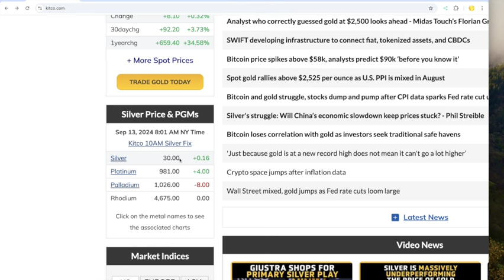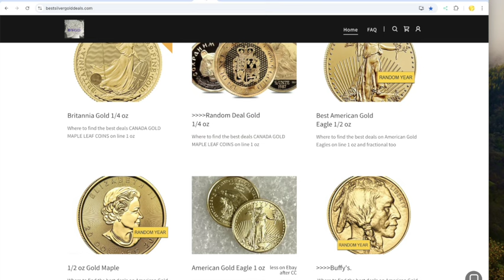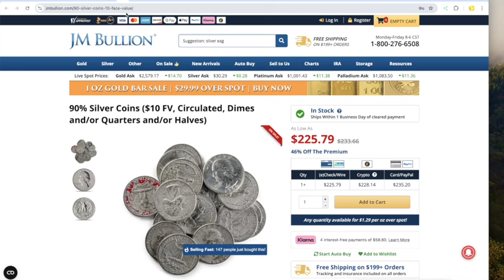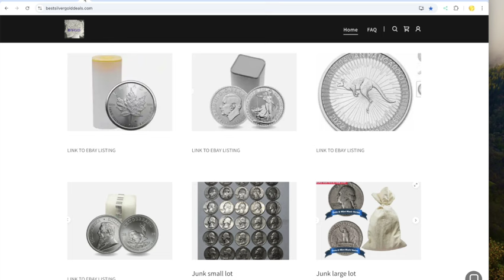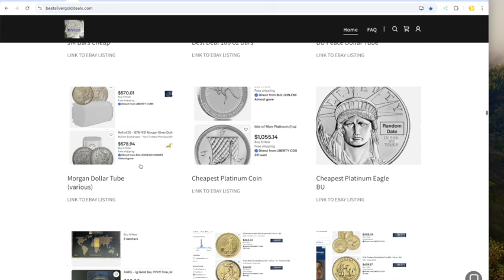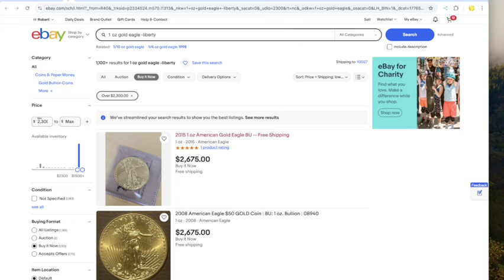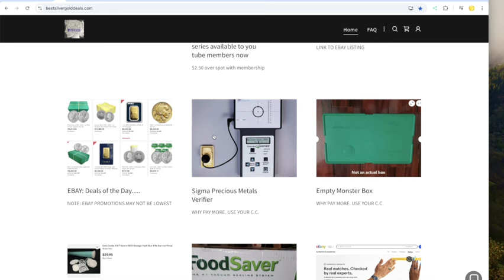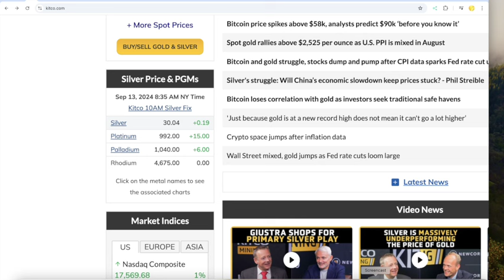Best Silver Gold Deals of 9-13-24 HAPPY NOW????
BEST PRICE ON SILVER ON EBAY

Important Disclosure: The following products offered through Ebay, contain links generated by the Ebay Partner Network that may provide some compensation to this website if used to purchase a recommended item over a short period of time. This income helps support the website and in no way increases the cost of these products to you. We strive to recommend products that represent the best value to you at all times. Thank you for your continued support.